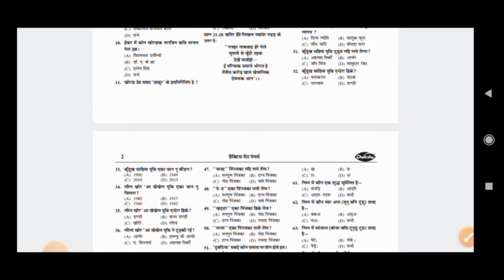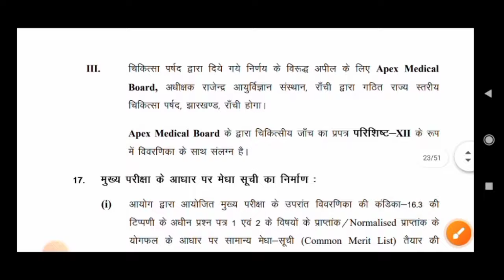झारखंड पुलिस 2024 कौन विषय सबसे महत्वपूर्ण? Important Tips For Jharkhand Police Students |Edushiva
झारखंड पुलिस 2024 कौन विषय सबसे महत्वपूर्ण? Important Tips For Jharkhand Police Students |Edushiva#jharkhandpolice